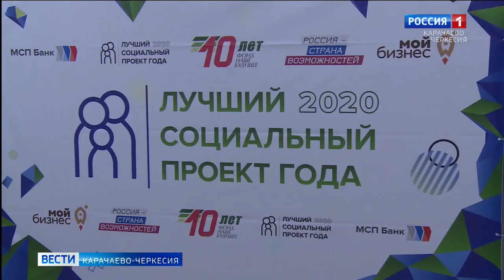В Карачаево-Черкесии прошло награждение победителей конкурса среди предпринимателей республики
Лучший социальный проект: в Карачаево-Черкесии прошла церемония награждения победителей конкурса в рамках федерального проекта "Мой бизнес" среди предпринимателей республики